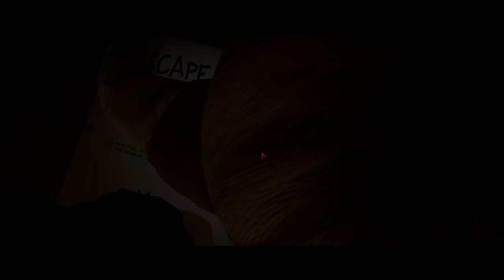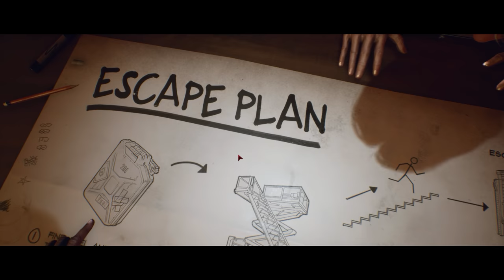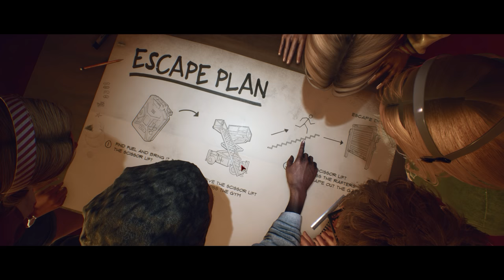THE HUNTER BECOMES THE HUNTED! | Last Year: The Nightmare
Greensboro, NC
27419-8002